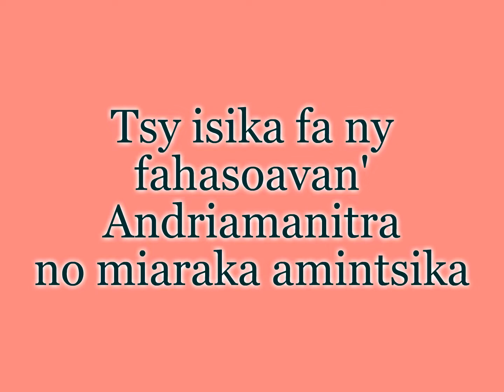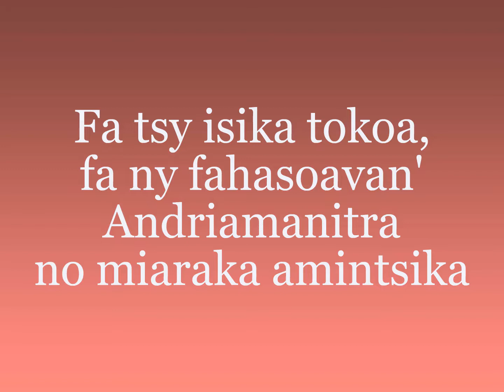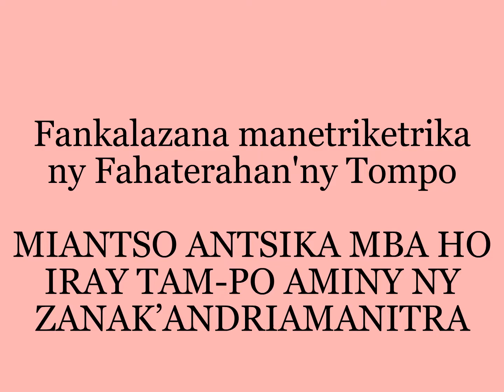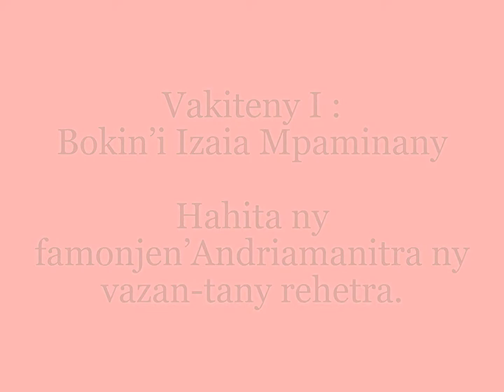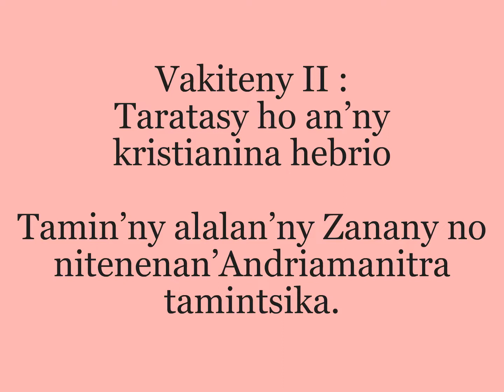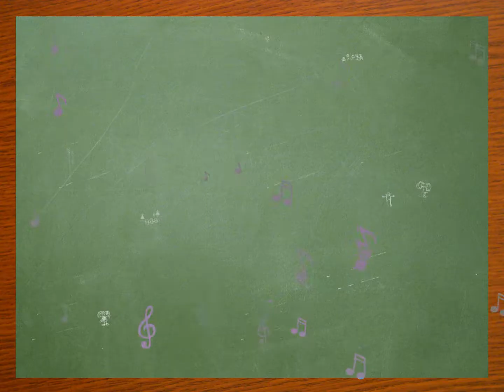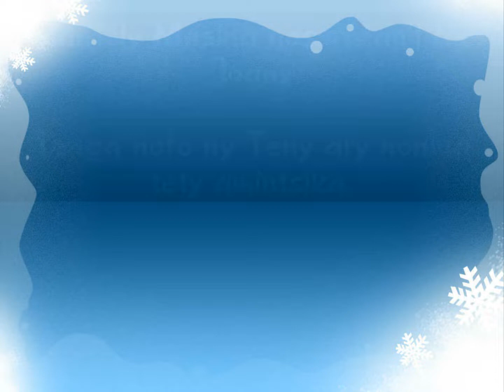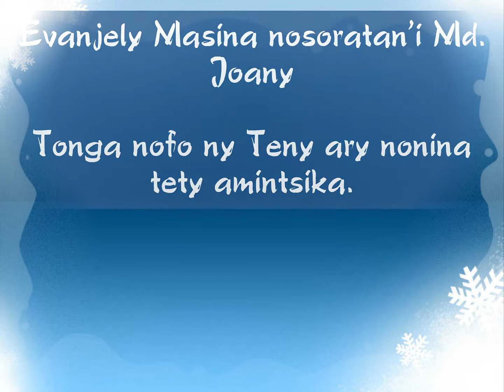NOELY FAHATERAHAN'NY TOMPO - taona 2019